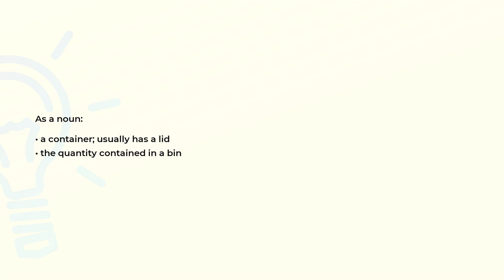What is the meaning of the word BIN?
Definition and spelling of the word BIN.

(00:00) Intro
(00:07) As a noun
(00:18) As a verb
(00:24) Spelling

As a noun (00:07):
• a container; usually has a lid
• the quantity contained in a bin

As a verb (00:18):
• store in bins